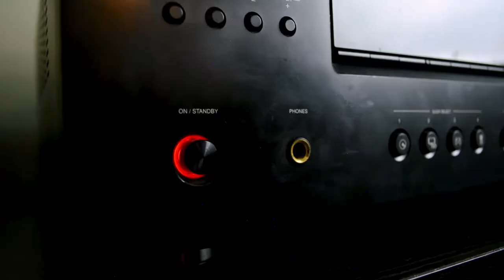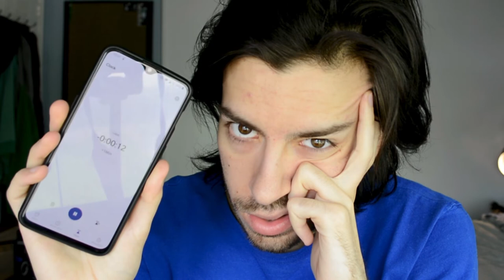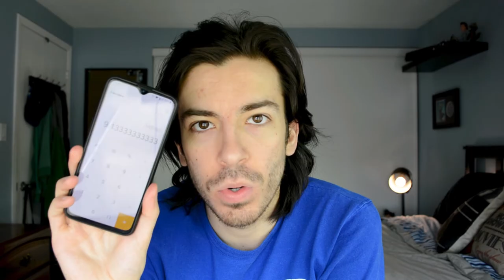I watched BAD MOVIES for 24-Hours! (Insane Movie Marathon)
Who doesn't love a good movie? That's too easy though, so I figured I'd challenged myself to watch as many BAD MOVIES as I could in 24 hours. I legitimately believe this took years off my life... Anywho, here's my journey. Enjoy!